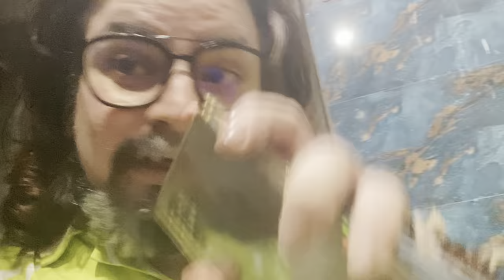Jenau | Upnayan Sanskar Part 1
For Video Recording :
1st Camera iPhone 11 Pro Max
2nd Camera Note 10 Plus
3rd Camera GoPro Hero 7 Black
4th Camera Canon 750D

1) Ford EcoSport
2) Harley Davidson 750 Street Rod
3) Royal Enfield Thunderbird 350